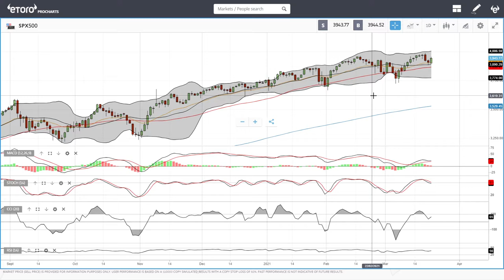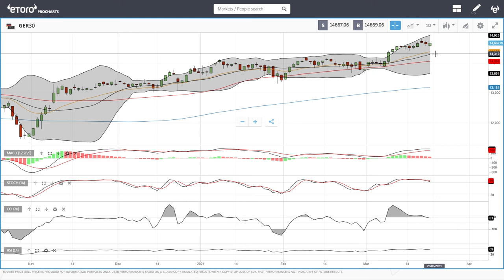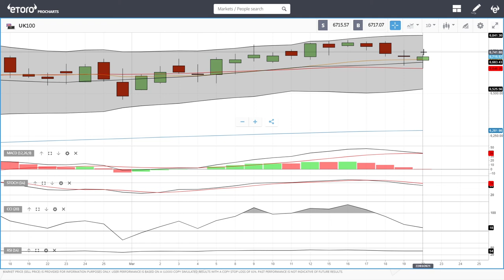S&P500, DJ30, Nasdaq, DAX and UK100 forecast for March 23, 2021